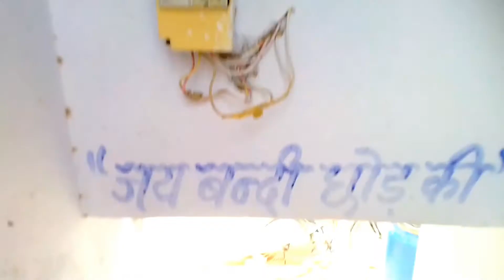Ankit Or Abhishek Ne Aaj Desh Bhakti Geet Gaya.